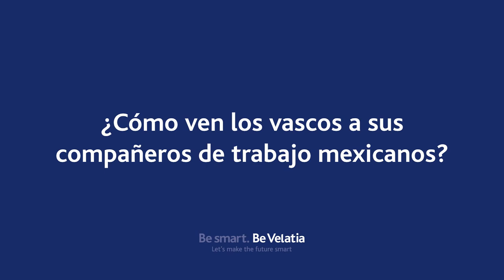¿Qué opinan los vascos de sus compañeros mexicanos?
David y Joseba forman parte del equipo de Marketing y Comunicación de Ikusi. Mexicano y vasco, su día a día refleja la realidad de cómo es un equipo de trabajo multicultural.

Hoy, Joseba nos cuenta su opinión acerca de sus compañeros mexicanos; con quien trabaja codo a codo a diario.

Ambos forman parte de nuestra velatiapeople . Un equipo formado por más de 3.700 compañeros que comparten la ilusión de crear la tecnología del mañana para hacer del mundo un lugar más inteligente y mejorar la vida de las personas.